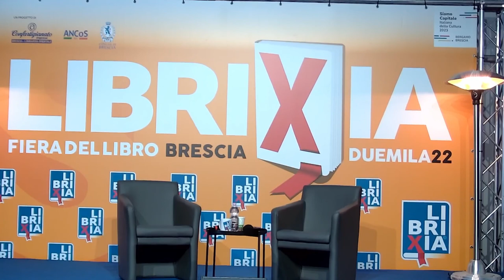Librixia 2022 Costantino D'Orazio "Andare per le piazze d'Italia "